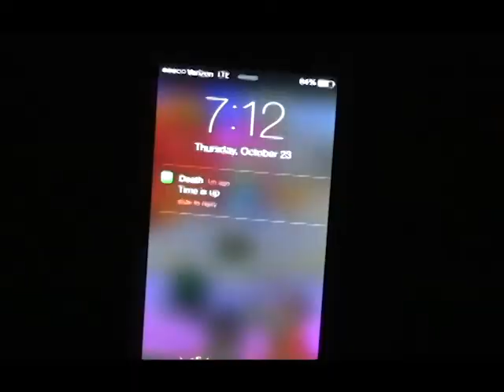PSA video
This is a video that my group made for the Fox 47 message to teens contest.